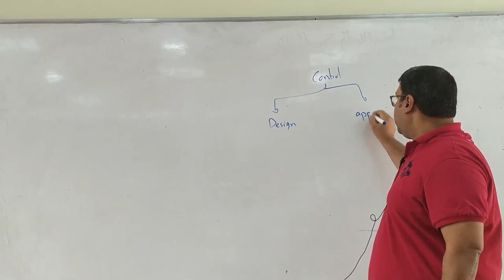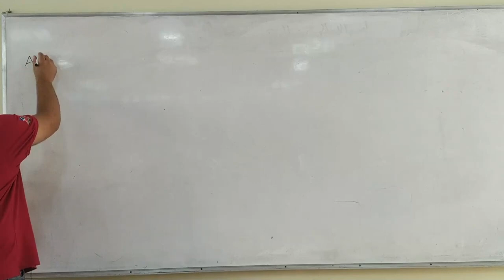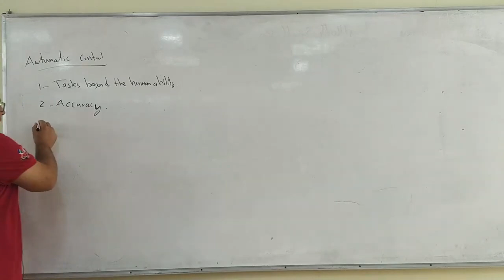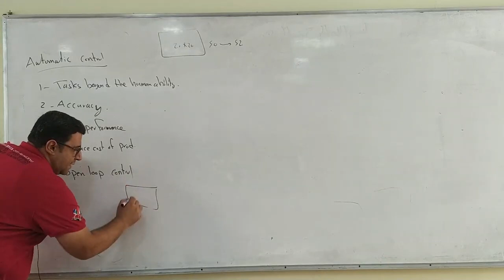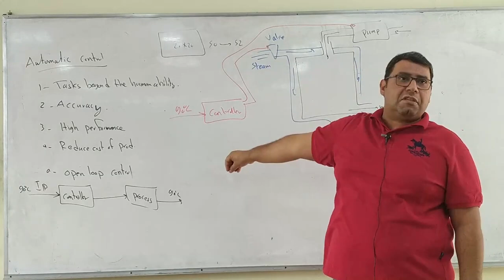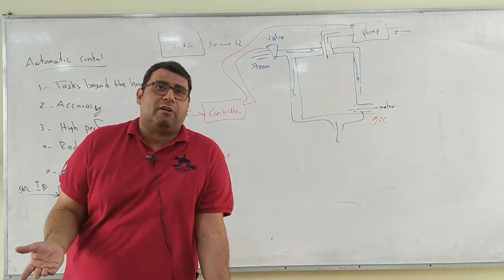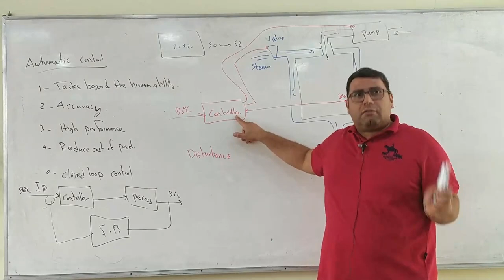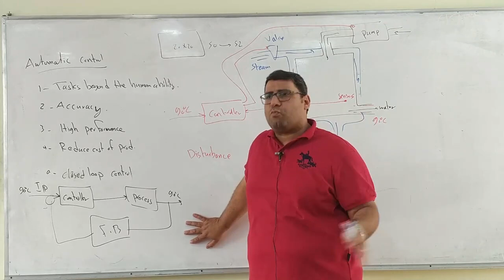CONTROL 1 - LEC 1 | Dr Mohamed Moawad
CCE-200 || SEM 2 - 2023

مواعيد المحاضرة :
الثلاثاء ( الاولي و الثانيه و اللثالثه )

مادة كنترول 1 دكتور محمد معوض